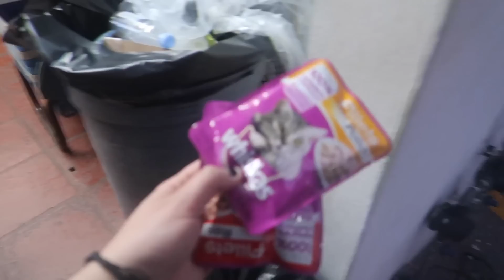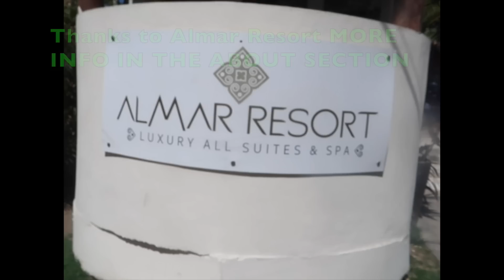MY BOOBS ARE OUT!!!